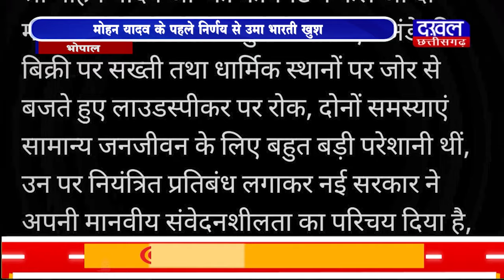DAKHAL NEWS नई सरकार ने मानवीय संवेदनशीलता दिखाई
नई सरकार ने मानवीय संवेदनशीलता दिखाई
मोहन यादव के पहले निर्णय से उमा भारती खुश